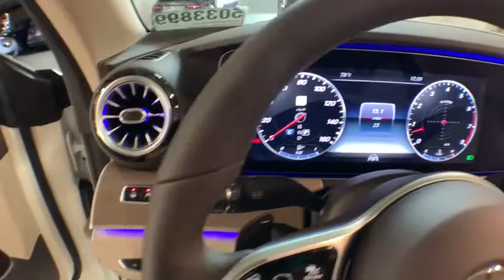2019 Mercedes-Benz E-Class New and preowned Mercedes-Benz, Atlanta, Buckhead, certified preowned T19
Polar White N 2019 Mercedes-Benz E-Class available in Atlanta, Georgia at Mercedes of Buckhead.

Recent Arrival! Mercedes-Benz of Buckhead is pleased to offer you this impressive 2019 Mercedes-Benz E-Class, generously equipped and finished in beautiful Polar White, along with Macchiato Beige/Espresso. Advertised price excludes all official government fees and taxes, dealer fees and customer-selected options. Please inquire about our Star Elite and Loyalty Rewards Programs. You may also be eligible for additional incentives and/or discounts, so please contact your Mercedes-Benz of Buckhead Sales Professional for more information.br2019 Mercedes-Benz E-Class E 450 Polar Whitebrbrbr20/27 City/Highway MPGbrbrMercedes-Benz of Buckhead prides ourselves on our exceptional customer satisfaction ratings Everyday. Our Certified professional sales staffs only goal is to treat you to the most relaxed, enjoyable and trustworthy purchasing experience that you have ever had. Our convenient Buckhead location near Lenox Mall and Phipps Plaza, very flexible Sales and Service hours, and expansive of selection of weather-protected new and pre-owned automobiles only adds to that experience. Please allow us to show you what make Mercedes-Benz of Buckhead the luxury car dealership of choice in the entire Southeast. Enjoy our gourmet Cafe Benz, award winning Service department and be assured that our commitment to serving you is absolutely the #1 priority! Mercedes-Benz of Buckhead - Where People Drive Us. Every new Mercedes-Benz comes with the peace of mind associated with 24/7 Roadside Assistance throughout its warranty period, the industry's highest consumer confidence ratings, and the quality, comfort, and safety you expect from the world's first car manufacturer.